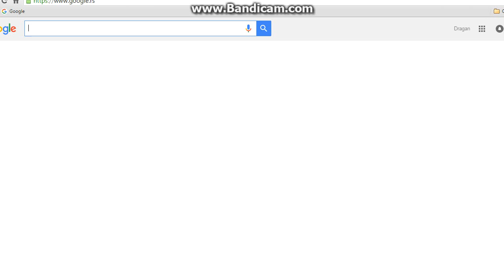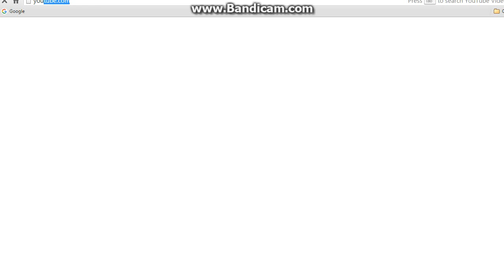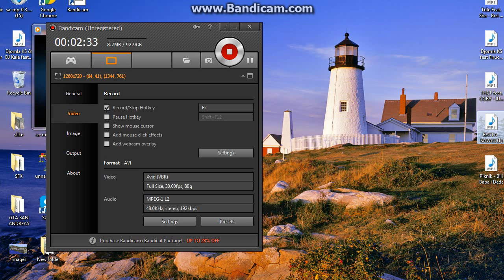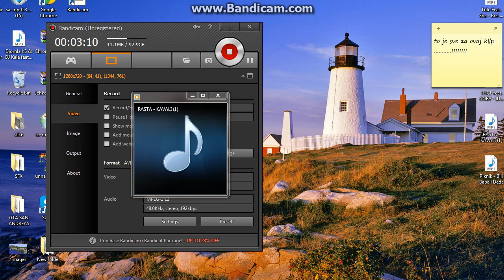mp3 rasta kavali download